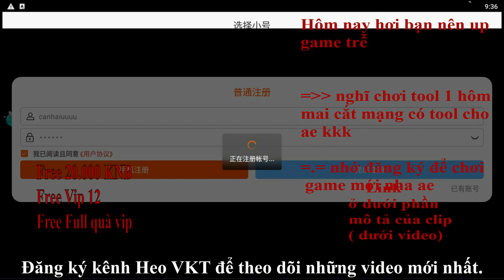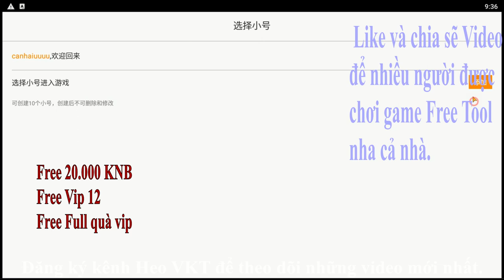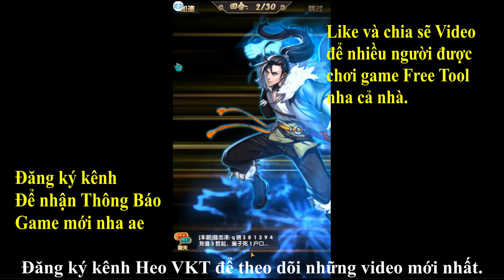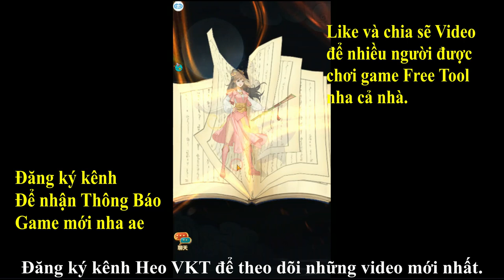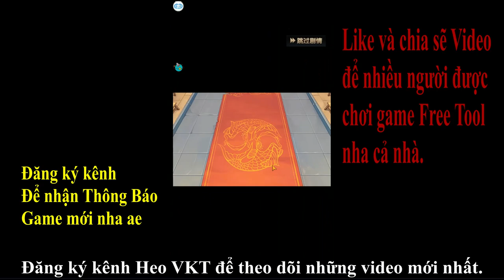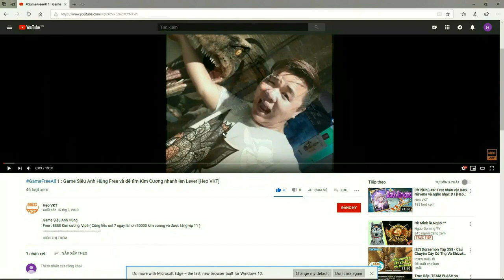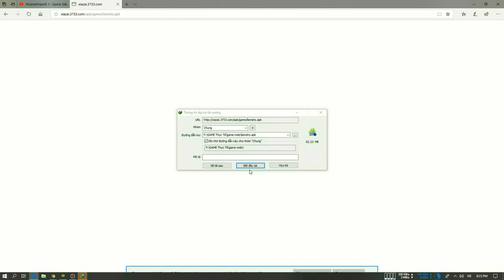GameFreeAll 51: Game Kim Dung Truyện (Android) |ree 20.000 KNB + Free Vip 12 + Full Quà vip[HeoVKT]